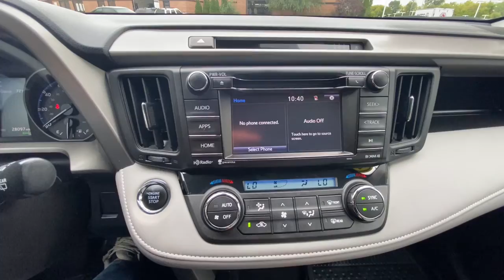2018 Toyota RAV4 Milwaukee, Shorewood, Brown Deer, Brookfield, Menomonee Falls, WI TP2122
Silver Sky Metallic Used 2018 Toyota RAV4 available in Milwaukee, Wisconsin at Andrew Toyota. Servicing the Shorewood, Brown Deer, Brookfield, Menomonee Falls, WI area.

Andrew Toyota
1620 West Silver Spring Drive

New Price! Certified. CARFAX One-Owner. Clean CARFAX. AWD Ash w/Fabric Seat Trim ABS brakes Active Cruise Control Alloy wheels Electronic Stability Control Front dual zone A/C Heated door mirrors Illuminated entry Low tire pressure warning Power moonroof Remote keyless entry Traction control. 22/28 City/Highway MPGbrbrCertification Program Details: Toyota Certified Used Vehicles Details: * Limited Comprehensive Warranty: 12 Month/12000 Mile (whichever comes first) from certified purchase date. Roadside Assistance for 1 Year * Transferable Warranty * Powertrain Limited Warranty: 84 Month/100000 Mile (whichever comes first) from TCUV purchase date-7 years starts at preowned date of sale. * 160 Point Inspection * Warranty Deductible: $50 * Roadside Assistance * Vehicle HistorybrbrbrSilver Sky Metallic 2018 Toyota RAV4 XLE 4D Sport Utility AWD 2.5L 4-Cylinder DOHC Dual VVT-i 6-Speed Automatic 22/28 City/Highway MPGbrbrbrDO YOU WANT TO SAVE TIME AND MONEY? BUILD YOUR DEAL ONLINE WITH ANDREW TOYOTA. Go to any new or used vehicle on andrewtoyota.com and click on the blue Explore Payment Options button. Then you can compare and save real-time bank offers customize your monthly payment and get an instant trade-in estimate.brbrbrAwards:br  * 2018 KBB.com 10 Best SUVs Under $25000   * 2018 KBB.com 10 Most Awarded Brands   * 2018 KBB.com Best Resale Value Awards